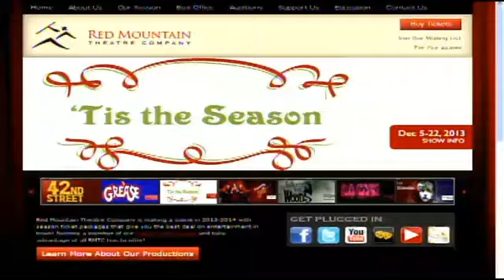RMTC's 42nd Street Cast on ABC 33/40's Talk of Alabama